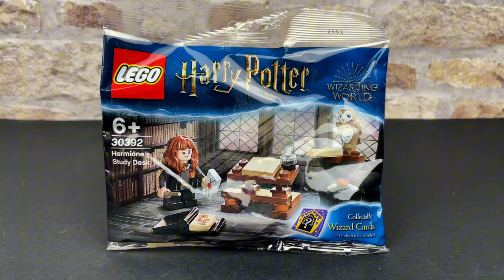𝙃𝙀𝙍𝙈𝙄𝙊𝙉𝙀 𝙂𝙍𝘼𝙉𝙂𝙀𝙍'𝙎 𝙎𝙏𝙐𝘿𝙔 𝘿𝙀𝙎𝙆: LEGO g.w.p stop motion build [UHD]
31 pieces | Gift with Purchase | 6+ | released August 2021 (retired December 2022)

This time-lapse took 44v photos to complete.
Please click the LIKE 👍🏻 button, it will help out the video a lot & let other people see it.

🎼 𝗠𝘂𝘀𝗶𝗰
YouTube Studio

Equipment I use:
𝗶𝗣𝗵𝗼𝗻𝗲 𝟭𝟮
𝗧𝗮𝗯𝗹𝗲